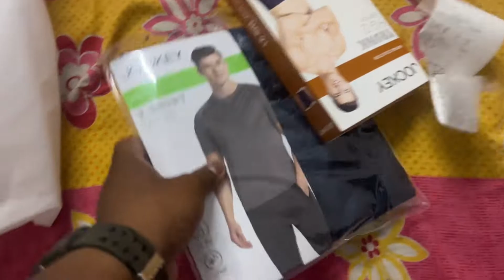এত কিছু কেনাকাটার পরে সব ফেরত দিতে হলো @TusarDass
হ্যালো আমার ইউটিউব ফ্যামিলি তোমরা সবাই কেমন আছ আশা করছি খুবই ভালো আছো

  চলে এসছি একটা নতুন ব্লগ নিয়ে  ভালো লাগলে অবশ্যই লাইক কমেন্ট শেয়ার করে দিও আর চ্যানেলের সাথে জুড়ে থাকার জন্য অবশ্যই চ্যানেলটা সাবস্ক্রাইব করে বেল আইকনটি দাবিয়ে দিও ভিডিওটি দেখার জন্য ধন্যবাদ 🙏🙏

watch now my 2nd vloging channel :- the aks95 blog

                       FACEBOOK  : - akash sahasa vlog